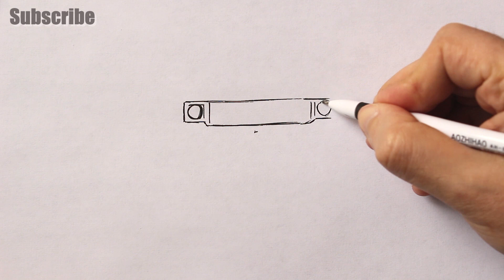How to draw a simple Monster Truck | Easy drawing ideas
Learn to draw a cool Monster Truck. This step-by-step tutorial makes it easy .Monster trucks are powerful automotive behemoths. These terrifying creatures of steel, rubber and smoke barrel across dirt arenas and crush regular sized cars